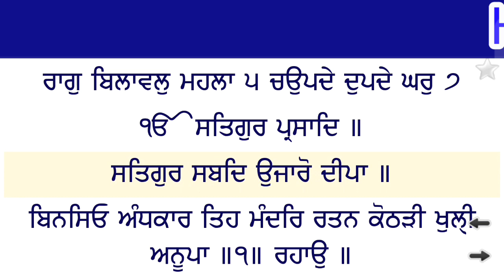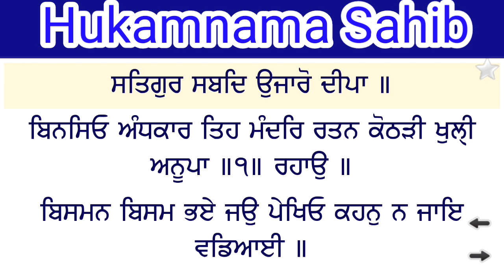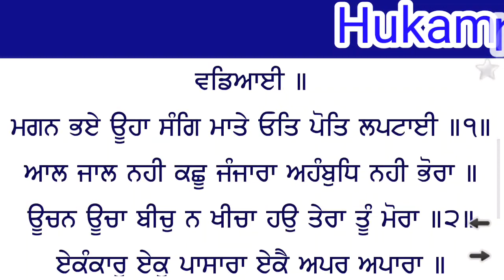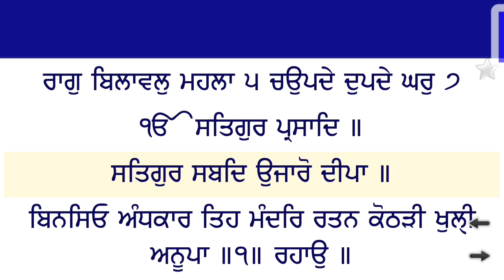16 April 2020 | Today's Hukamnama | Harmandir Sahib | Golden Temple, Amritsar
16 April 2020 | Today's Hukamnama | Harmandir Sahib | Golden Temple, Amritsar | Hukamnama Sahib